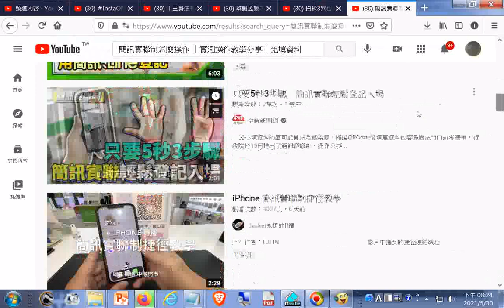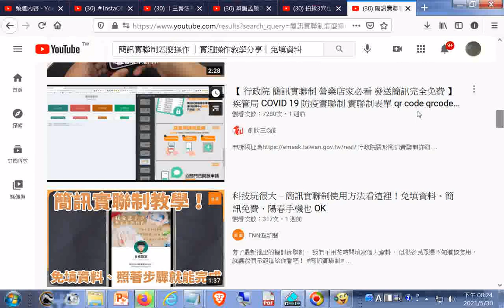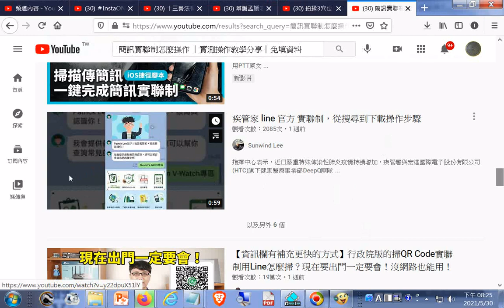簡訊實聯制怎麼操作相關影片目錄20210530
閩南語讀經影片合輯